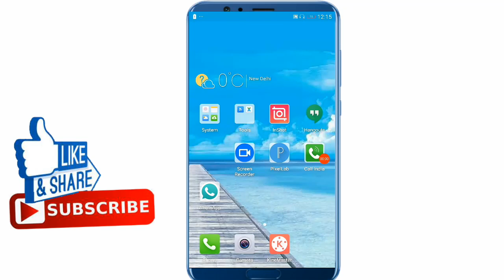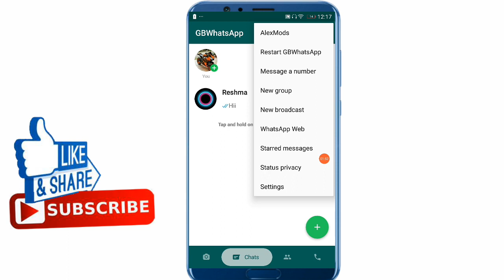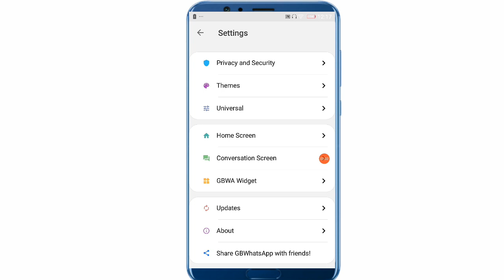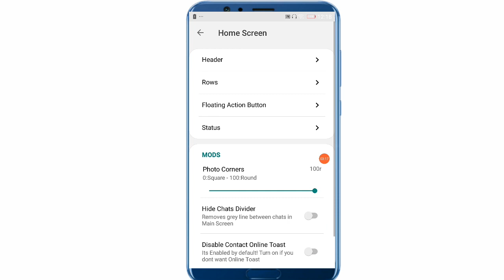How To Unmute Status On Gbwhatsapp New Version | Gg Whatsapp New Version Me Status Unmute kaise kare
⏩Hello Dosto
aaj ki is video me Maine aap logo ko bataya Hai ki Aap kis trah Se Gb Whatsapp ke New Version Me Kisi Bhi bande Ke Status ko mute Karne ke Baad Unmute Kar Payenge 🙏🙏

how to unmute status in gbwhatsapp latest version
how to unmute whatsapp status in gbwhatsapp latest version
gb whatsapp status unmute kaise kare
whatsapp status ko unmute kaise kare
mute status ko unmute kaise kare
facebook status unmute kaise kare
status unmute kaise kare

THANKS FOR
WHACHING.